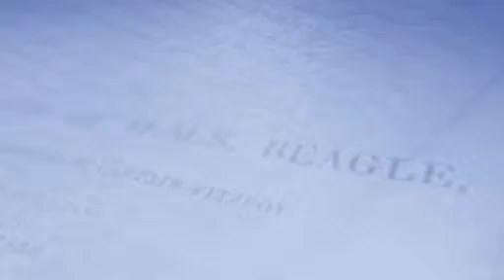Indian Sunset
Voordat we op het schip vergeten hoe mooi de zonsondergangen op de Indische Oceaan zijn. Nog even een sferische Impressie.

  &gt; Bekijk alle Scheepsjournaals of alle Rough Cuts

  Meer posts van Annelotte Medema en Danny Noordanus